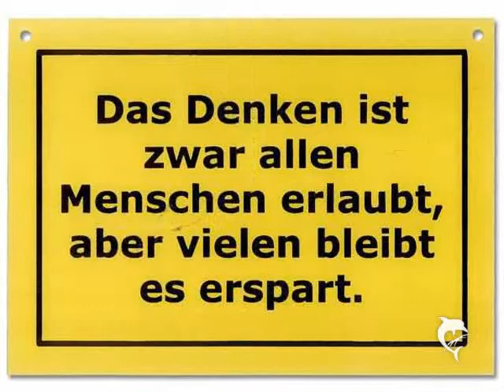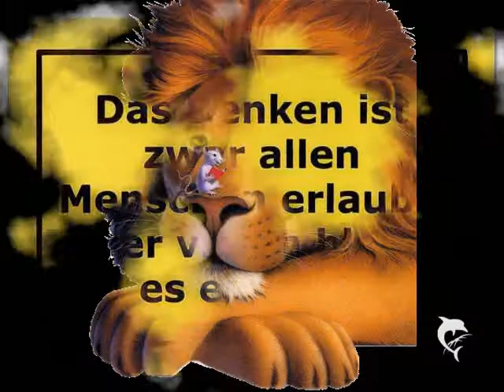A Kini muas her! 2. Fassung!!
2. Fassung erstellt am:
10. Dezember 2012